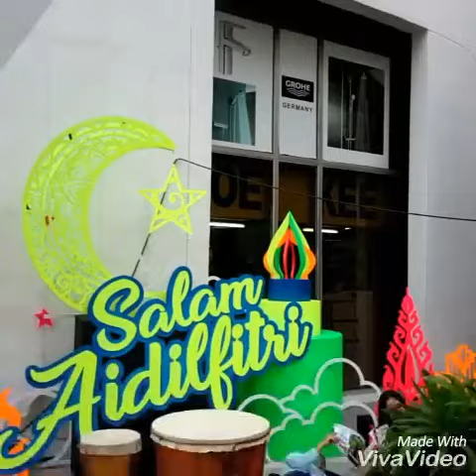Bazar Ramadhan || Singapore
Yang terletak di tanjong katong N gelang serai. Banyak  bermacam" kue  raya dan berbagai busana baju muslimah